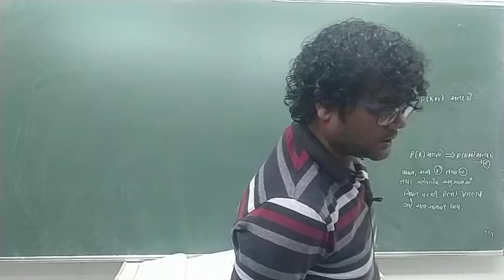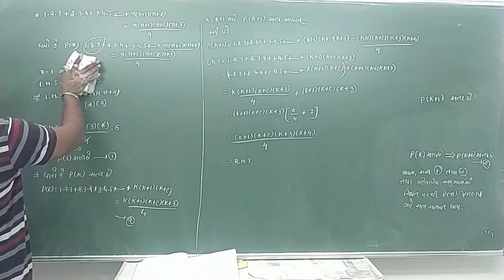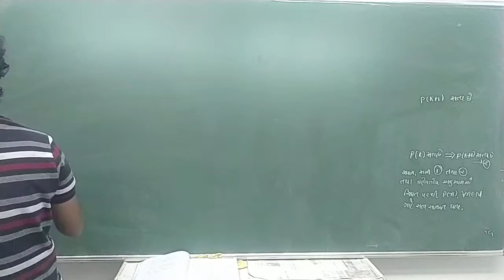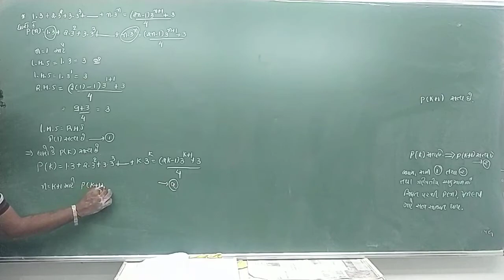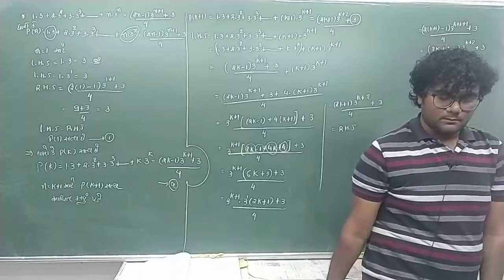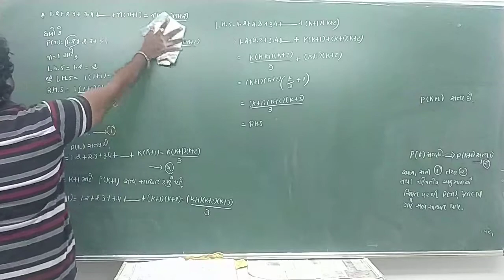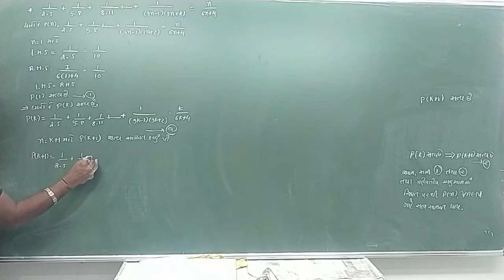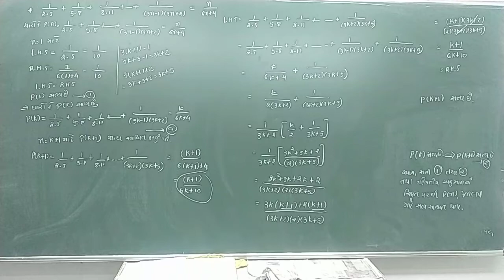STD-11 NCERT CHAP 4 PMI...LEC-3